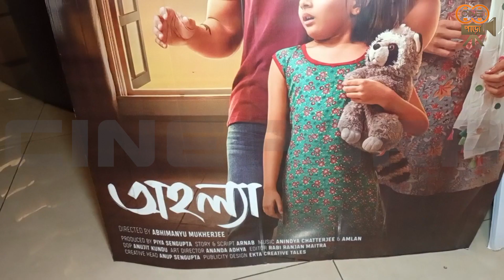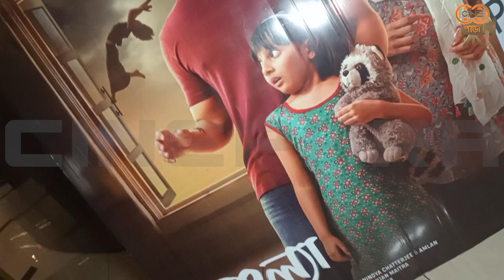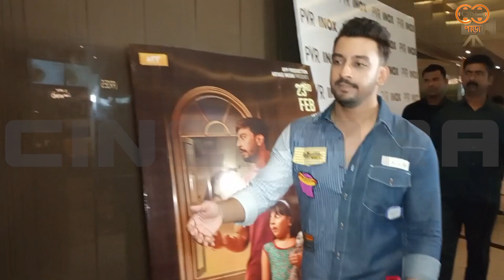'অহল্যা'-র প্রিমিয়ারে চাঁদের হাট|Ahalya|Bonny Sengupta|Koushani|Payel|Biswanath|Premiere|Exclusive